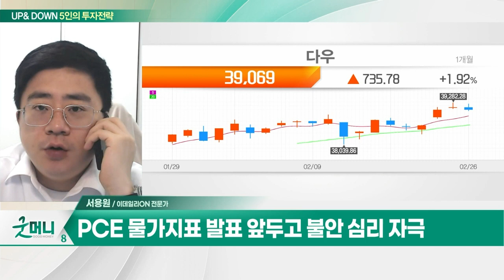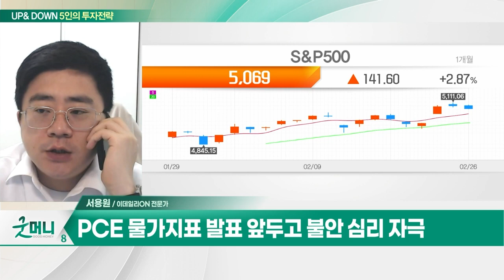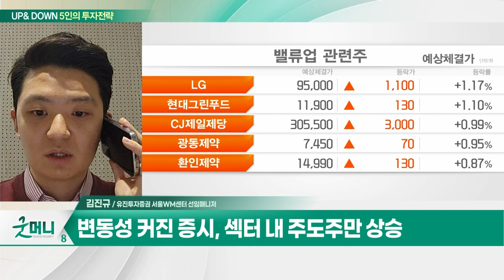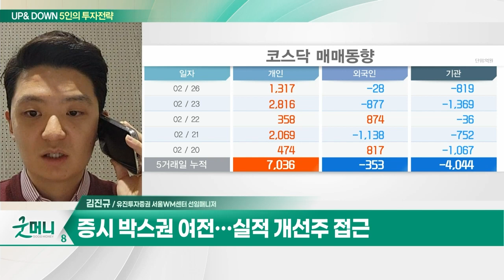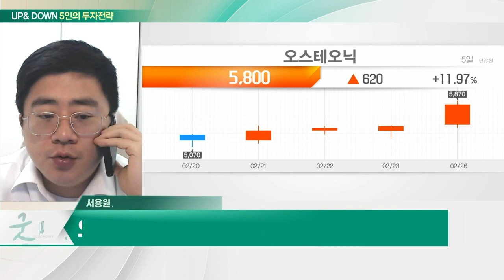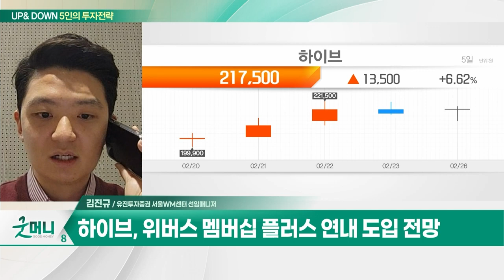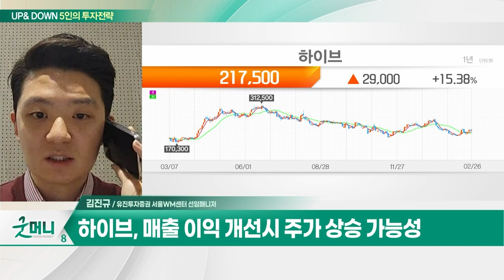오스테오닉(226400)... 작년 매출·영업익 사상 최대 실적 / 하이브(352820)... 위버스 멤버십 플러스 연내 도입 전망_UP&DOWN 5인의 투자 전략 20240227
Q. 박스권 갇힌 코스피, 매매 전략은?
Q. '밸류업' 기대 끝난 증시... 변동성 커지나?

오스테오닉(226400)
- 골접합용 판 및 나사 개발·제조
- 작년 매출·영업익 사상 최대 실적
- 미국 등 5개국 운영 MDSAP 인증

하이브(352820)
- 앨범 판매량 저조... 다른 부문서 상쇄 가능
- 위버스 멤버십 플러스 연내 도입 전망
- 매출 이익 개선시 주가 상승 가능성